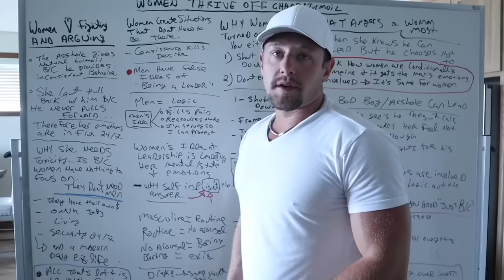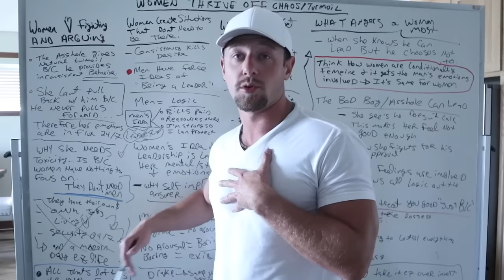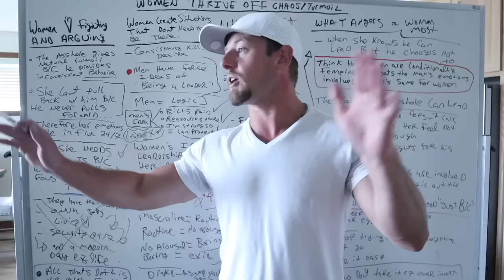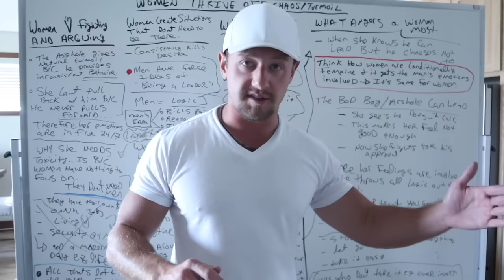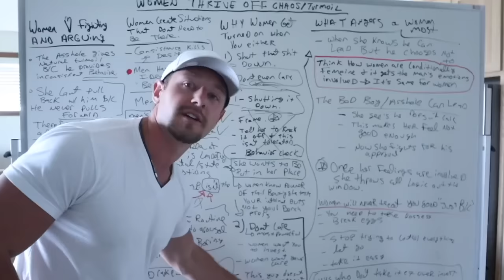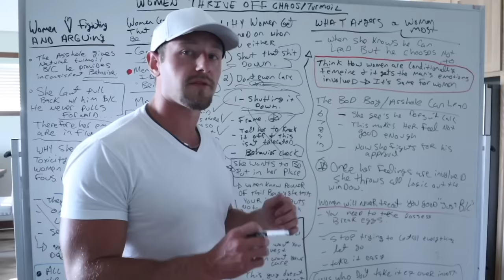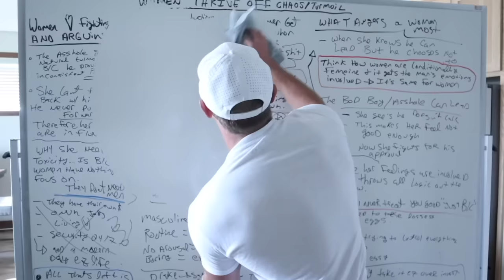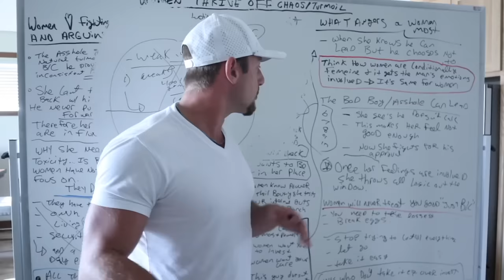WOMEN THRIVE off of CHAOS and TURMOIL Emotionally (Female nature fantasy)